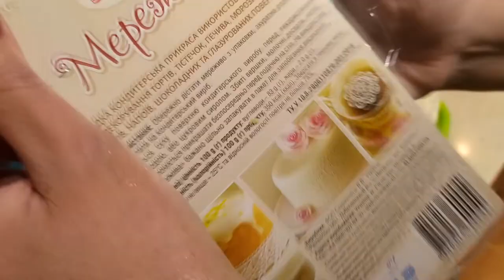Супер тортик на крестины ребёнка.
Не дорогой торт с вкусной начинкой без приготовления крема.отличное оформление без лишних усилий.